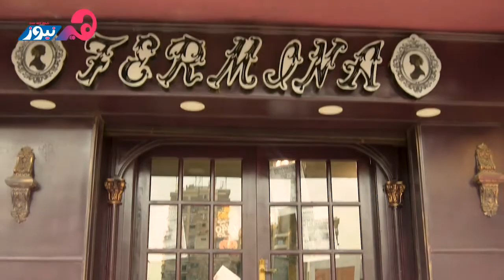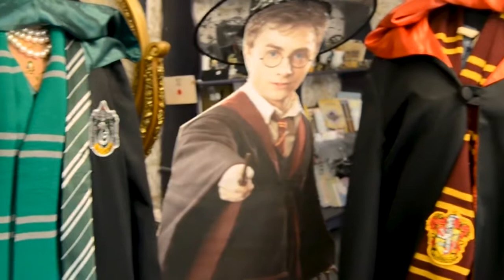فى عيد الهالوين.. فيرمينا تعود بالزمن لعصر هارى بوتر " تفاصيل "